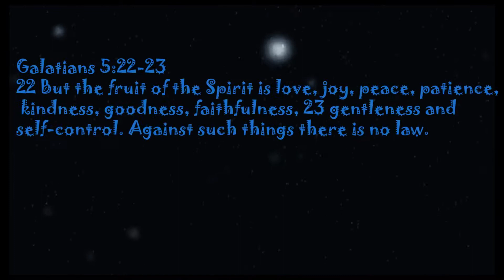The Zkids presents: The Fruits of the Spirit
What’s going on good people? By the grace of God me Tiff and the kids are coming out with our first Children’s book entitled The Zkidz presents: The fruits of the spirit. It will be available to order online February 8th!!!.In the meantime enjoy the music video that we came out with to go with the book .Please Share the video to as many families with kids as you can .we wanna be a blessing to them thru you.Also if you have any questions concerning the book or song feel free to leave them on messenger or here on the comment section God bless and stay safe love y’all.victory in Christ!